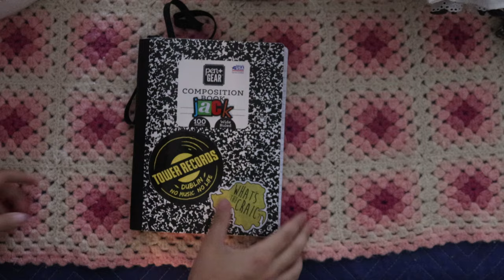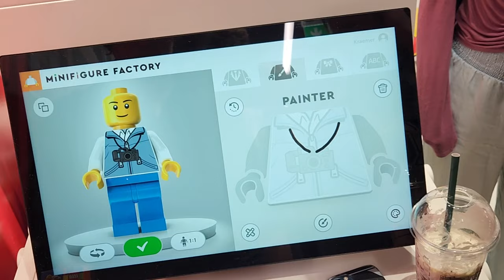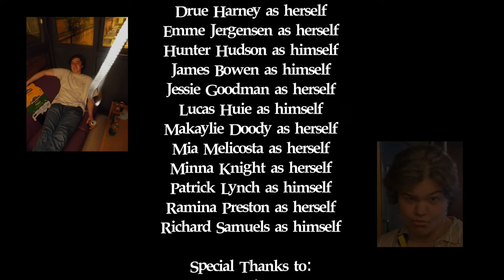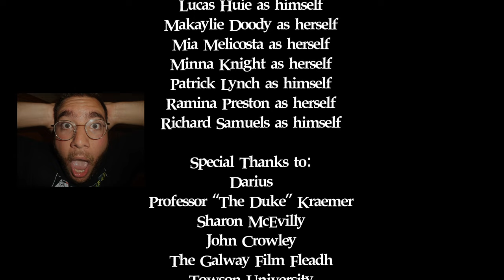Ireland 2023 - Jack's study abroad vlog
are you here for the meet up?